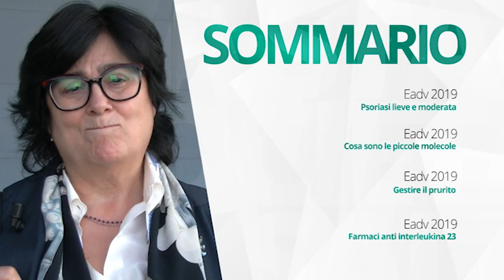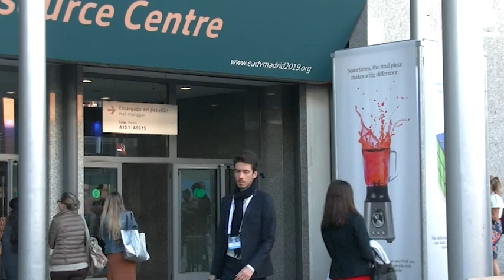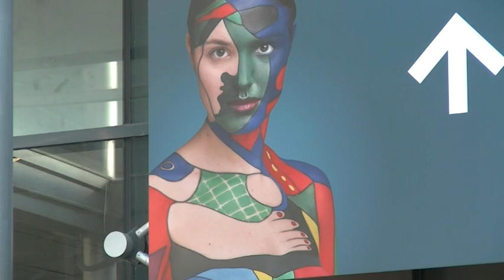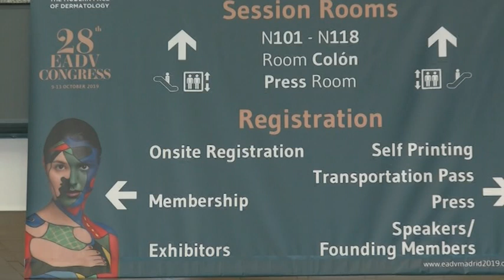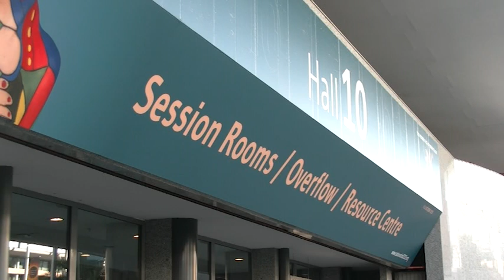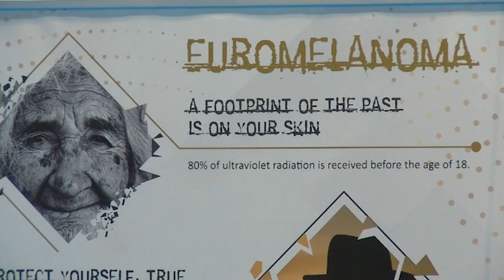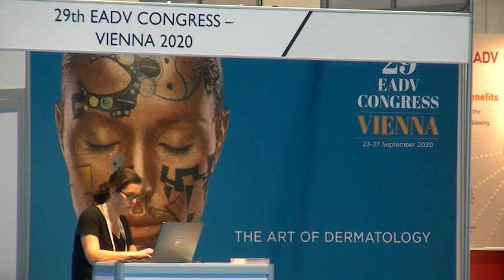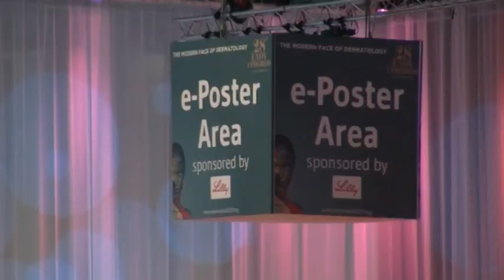Psoriasi - Speciale EADV 2019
1. EADV 2019,  Psoriasi lieve e moderata
2. EADV 2019, Cosa sono le piccole molecole
3. EADV 2019, Gestire il prurito
4. EADV 2019, Farmaci anti leukina 23

Interviste:
Anna Maria Concetta Farnioli, Clinica Dermatologica, Università degli Studi dell'Aquila
Davide Strippoli, Ospedale Manzoni di Lecco
Alexandra Vernetti Brunasso, Ente Ospedaliero Ospedali Galliera, Genova
Francesca Prignano, Clinica Dermatologica Ospedale Piero Palagi, Firenze